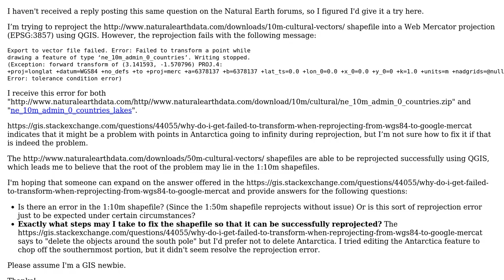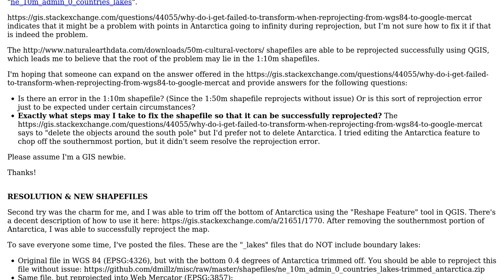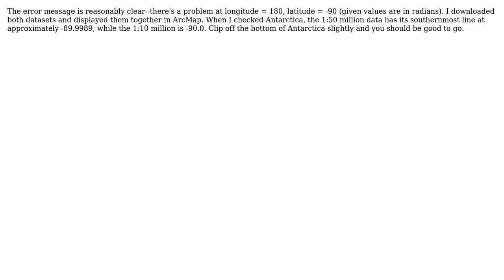GIS: Reprojecting Natural Earth "Admin 0 Countries" shapefile to Web Mercator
With thanks & praise to God, and with thanks to the many people who have made this project possible! | Content (except music & images) licensed under CC BY-SA | Music | Images & others | With thanks to user mkennedy user David Mills and the Stack Exchange Network Trademarks are property of their respective owners. You are responsible for your own actions.